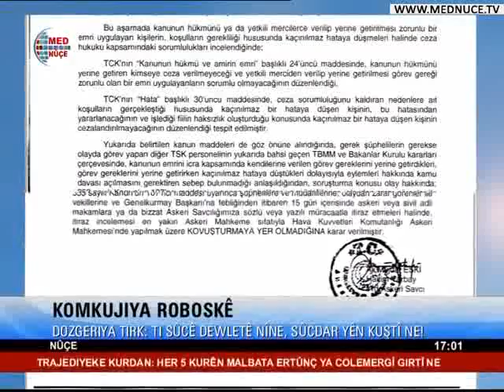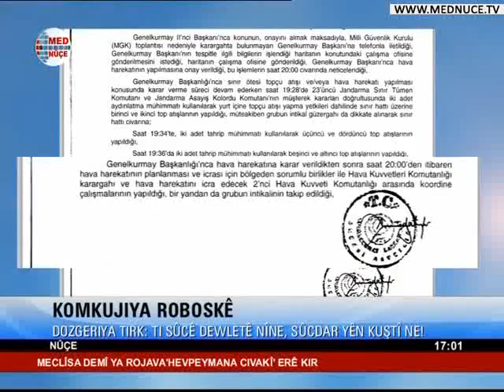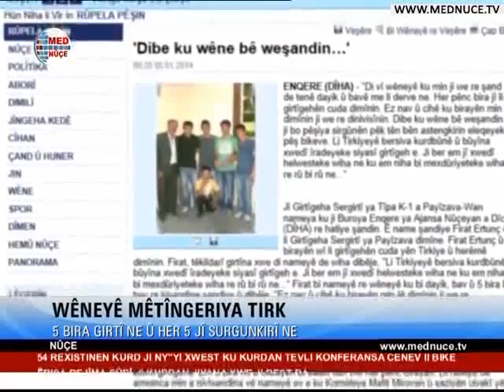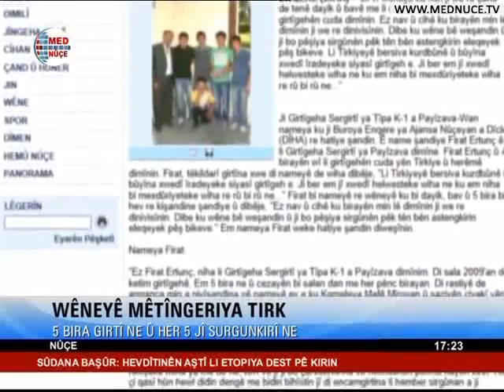17:00 Nûçeyên Kurdî - 07/01/2014